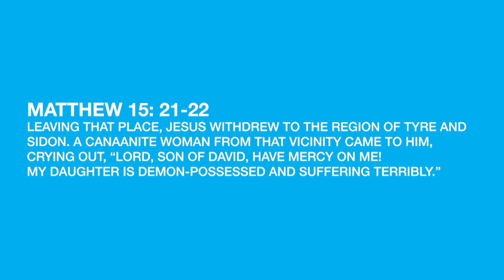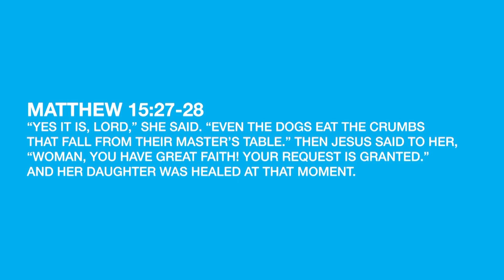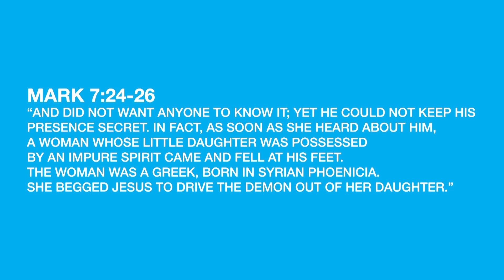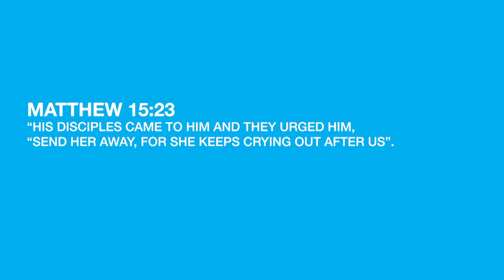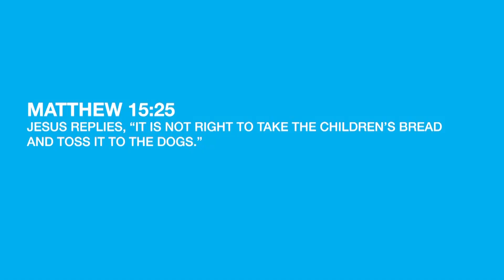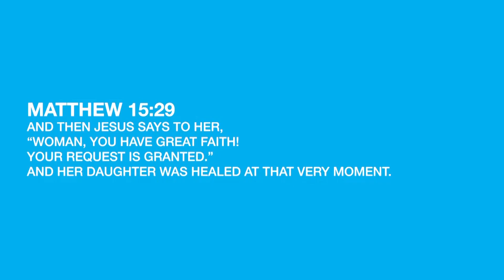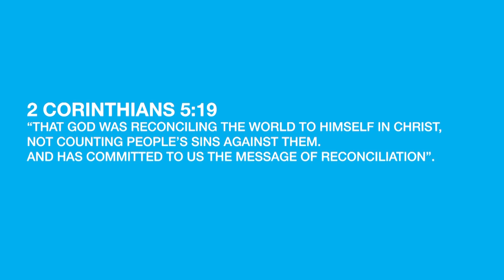Courageous Faith - Part 1 | Ps Rob Buckingham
Ps Rob continues the Courageous Love series with a message called "Courageous Faith".